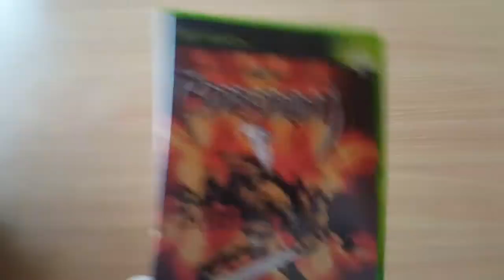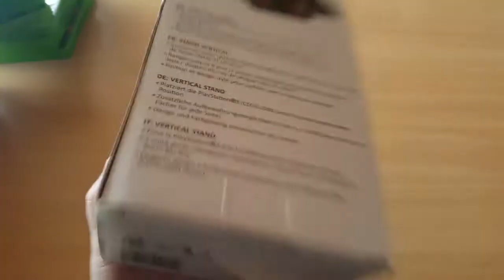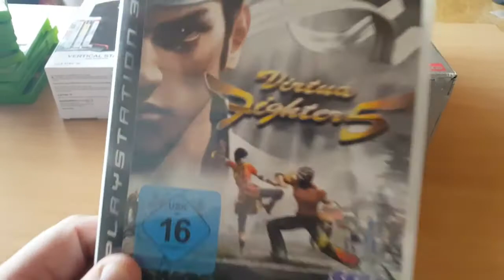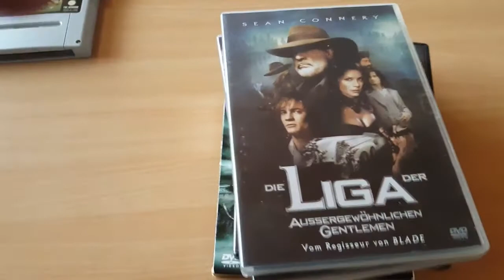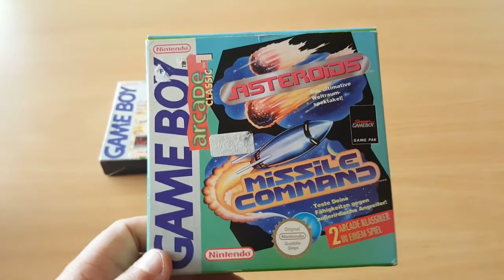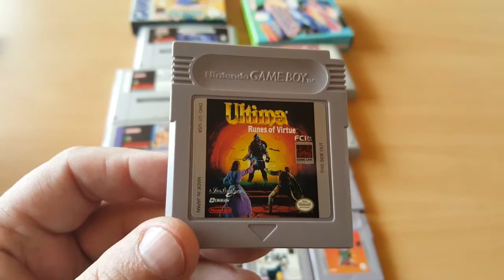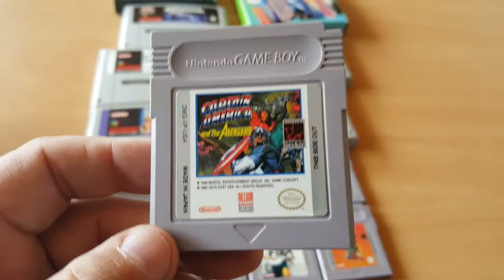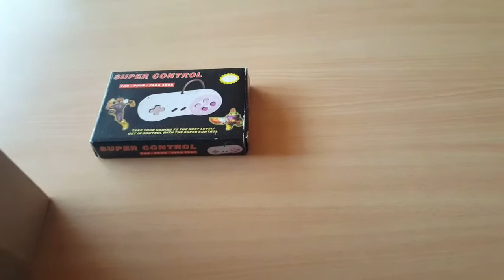Folge 2 - Flohmarktfunde - PickUps - Unboxing